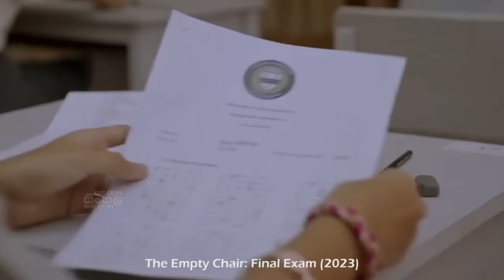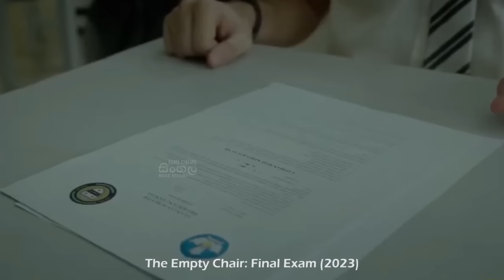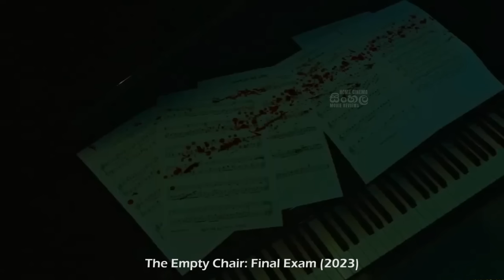විභාගයට ආපු හොල්මන 😱 - Movie Review Sinhala | Home Cinema Sinhala